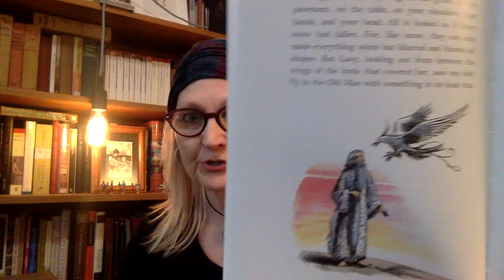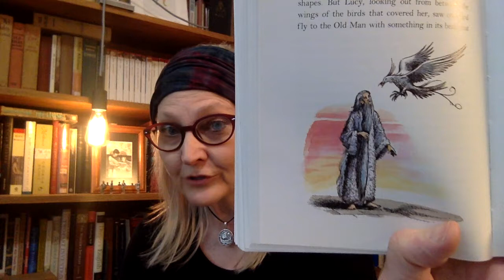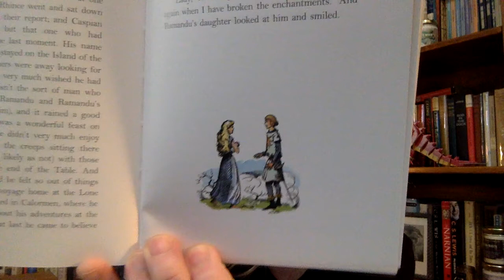Pt. 14: Voyage of the Dawn Treader (ch. 14)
Ch. 14: In which we meet a retired star, learn that fire berries (aka "Cherry Sours" by Sather Candy Co.) make people younger, and the sailor Pittencream chickens out.